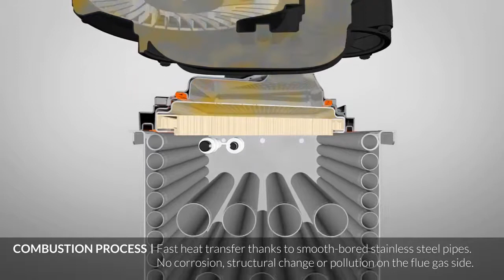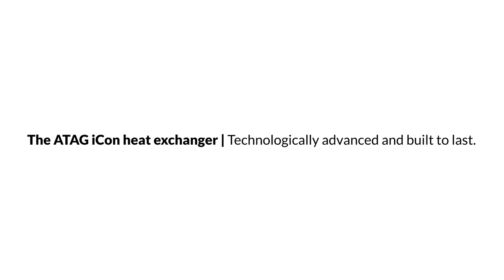ATAG Icon Heat Exchanger Lifetime Guarantee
Find out about the revolutionary ATAG icon heat exchanger with a lifetime guarantee. Europe's most efficient boiler.

Get an instant online quote right here from Aqua Shield, Selected ATAG Partners